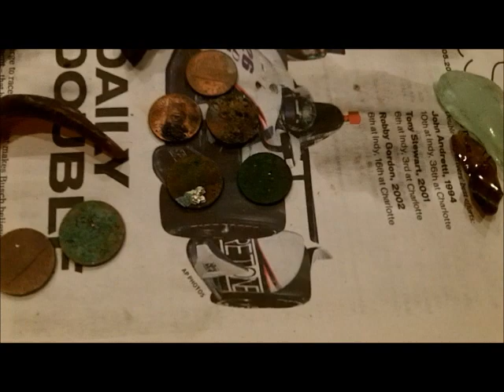MAY 20TH - 2 Bay Spins today - zippo and nice marble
Denny and I head for the east rocks on the bay.  Some targets around for us, but we picked up and headed west to benchmade beach -- ended our day they and we left mumbling again today.

See you soon -- Wednesday sounds like a weather holiday -- stand by for that.

OR

Scoops:
.1) New 8" T-rex S/S scoop.